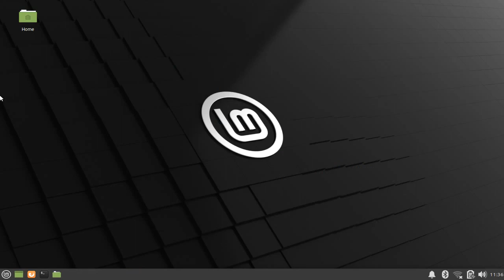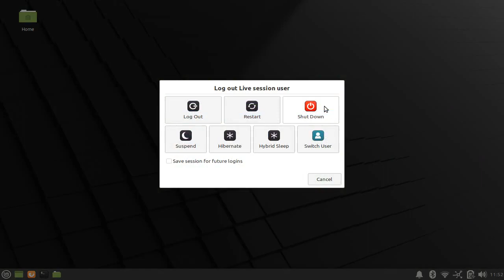First impression of Linux Mint 20 Ulyana Xfce Edition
First impressions of Linux Mint 20 Ulyana Xfce Edition. For the screenshots used in this video, checkout our blog @